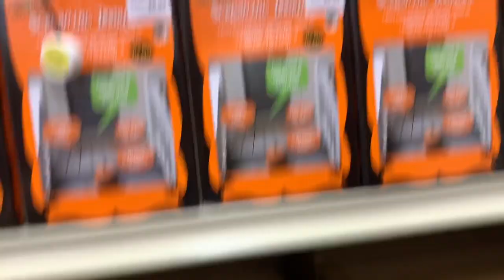VLOG | Classroom Shopping On My Day Off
BEAUTY BOXES